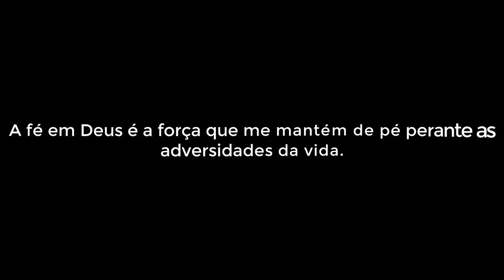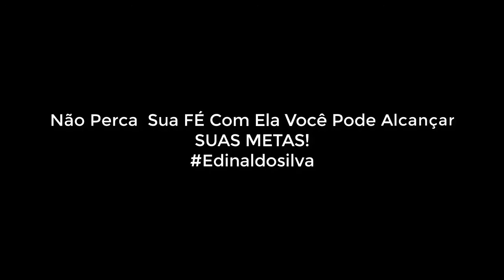Dois Minutos de Fé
Contato faça aqui seu Cadastro WowApp Esta no mercado desde de 2013 pagando eu já fiz Dez Saques e tenho Provas é só você ver os Vídeos aqui no canal!